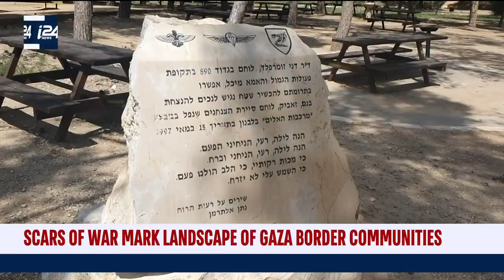Scars of War Mark Landscape of Israel's Gaza Border Communities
i24NEWS DESK |